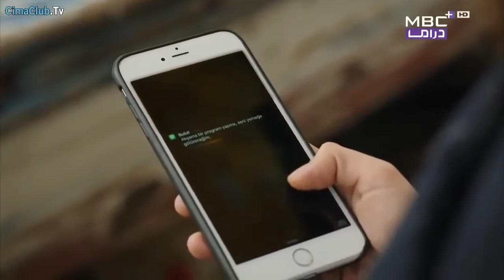نحن نتشاجر بين الحين والآخر | مسلسل الحب المر - الحلقة 12